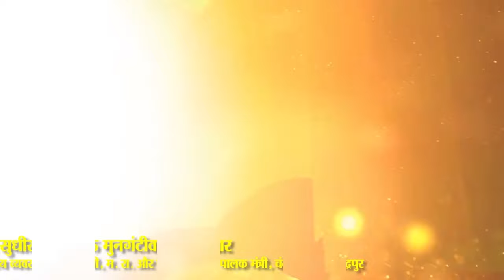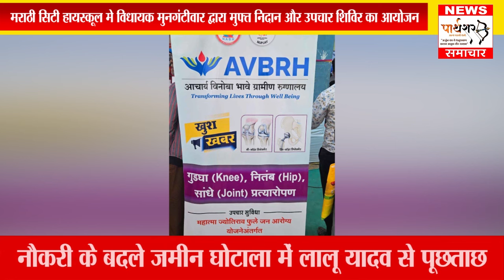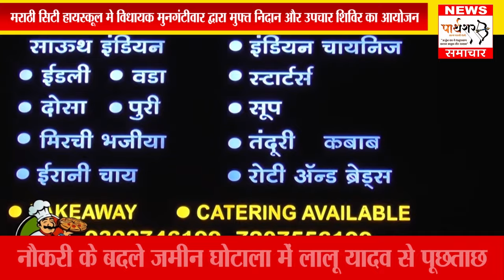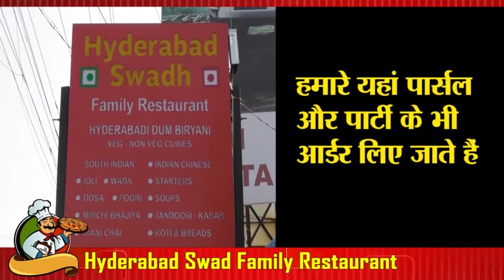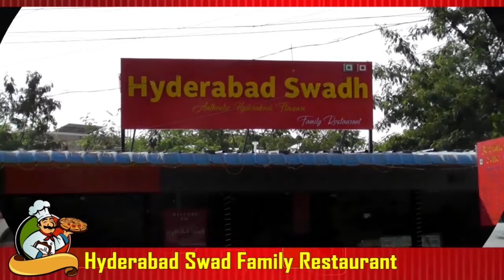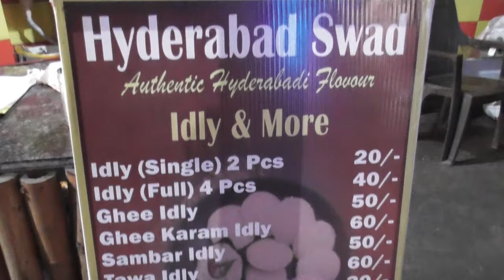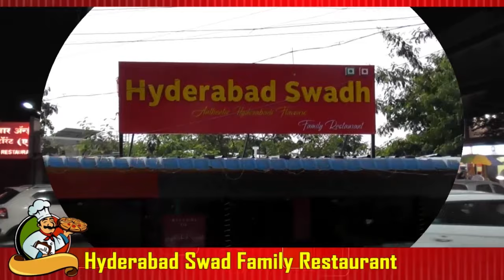शिव वजरकर के हत्यारे के खिलाफ मोक्का के तहत कार्रवाई?...बेरोजगारों की मांगों को लेकर कंपनी पर हड़ताल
[29/01, 4:15 pm] Rajesh Naidu: *शिव वजरकर के हत्यारे के खिलाफ मोक्का के तहत कार्रवाई?*

25 जनवरी को, चंद्रपुर शहर के सरकारनगर में, ठाकरे गुट के युवा सेना शहर प्रमुख, 25 वर्षीय शिव वज़रकर की एक धारदार हथियार से हत्या कर दी गई, एक नरसंहार जिसने चंद्रपुर में संगठित अपराध के पुनरुत्थान को जन्म दिया है।

पुलिस ने इस मामले में 8 आरोपियों को गिरफ्तार किया है, आरोपियों में एक सेवानिवृत्त पुलिस अधिकारी का बेटा हिमांशु कुमरे, पूर्व परिवहन सेना जिला प्रमुख स्वप्निल काशीकर और अन्य आरोपी शामिल हैं.
28 जनवरी को, संरक्षक मंत्री सुधीर मुनगंटीवार ने वज़रकर परिवार से मुलाकात कर शोक व्यक्त किया। इस बैठक में शिवा के माता-पिता ने मांग की है कि आरोपियों के खिलाफ कड़ी कार्रवाई की जाए, खासकर कुछ नागरिकों ने आरोपियों पर मुकदमा चलाने की मांग की है,
कुछ समय बाद शिवा के परिवार से मिलने महाराष्ट्र विधानसभा के विरोधी पक्ष नेता विजय वेडेट्टीवार भी पहुंचे।
दोनों नेताओं ने पुलिस विभाग की अच्छी खबर ली और मकोका समेत कड़ी से कड़ी धाराओं में इस अपराध की जांच करने की बात कही।
मामले की गंभीरता को देखते हुए पुलिस अधीक्षक रविंद्र परदेसी ने सभी अपराधियों के खिलाफ मेकोका तड़ीपारी और हर संभव प्रकार से कार्रवाई करने की बात कही है।
[29/01, 5:06 pm] PARTHSHAR SAMACHAR: *मराठी सिटी हायस्कूल मे विधायक मुनगंटीवार द्वारा मुफ्त निदान और उपचार शिविर का आयोजन*
कार्यक्रम के आयोजन के अवसर पर उपस्थित पालकमंत्री मुनगंटीवार ने नागरिकों को सेवा के रूप में स्वास्थ्य प्रदान करने का संकल्प लिया है, उन्होंने कहा की हमारे शरीर में तरह-तरह की बीमारियाँ घर करने लगी हैं, क्योंकि हमने अपनी जीवनशैली में कई बदलाव किए हैं, माँ के हाथ का खाना छोड़कर हम ऑनलाइन होटल का खाना खाने लगे हैं, इसलिए इसके साथ हम कई तरह की बीमारियों को भी निमंत्रण दे रहे हैं, वर्तमान में कैंसर के मरीज तेजी से बढ़ रहे हैं, लेकिन हमने मुफ्त कीमोथेरेपी की व्यवस्था की है ताकि इसका इलाज किया जा सके।
इस अवसर पर मंत्री मुनगंटीवार के साथ मंच पर भाजपा के जिला अध्यक्ष राहुल पावडे सिटी कन्या विद्यालय की मुख्य अध्यापिका सौ. प्रतिमा नायडू हिंदी सिटी हाई स्कूल की प्रभारी सौ. कविता मिश्रा, सिटी हाई स्कूल के मुख्य अध्यापक शिंदे सर, डॉक्टर की टीम तथा अन्य गण मान्य उपस्थित थे।
इस दौरान मंत्री सुधीर मन्वंती वाले सभी जांच करने आए लोगों के लिए मुक्त इलाज ऑपरेशन तथा दवाई देने का ऐलान किया।
[29/01, 5:07 pm] PARTHSHAR SAMACHAR: *भूमिपुत्र किसान, बेरोजगारों की मांगों को लेकर इस कंपनी पर हड़ताल*

चंद्रपुर जिले के घुग्घूस शहर और ग्रामीण इलाकों में भूमिपुत्रों, किसानों और बेरोजगारों की विभिन्न मांगों को लेकर सोमवार को लॉयट्स मेटल अँड एनर्जी लिमिटेड कंपनी पर हड़ताल मार्च का आयोजन किया गया. इस मार्च में 1000 से ज्यादा प्रदर्शनकारी शामिल हुए. प्रदर्शनकारियों ने लॉयट्स मेटल अँड एनर्जी लिमिटेड कंपनी के गेट के सामने धरना लगा दिया है और प्रदर्शन जारी रखा है. पुलिस ने प्रदर्शनकारियों को अदालत के आदेश दिखाकर रोकने की कोशिश की, लेकिन प्रदर्शनकारियों ने विरोध किया। इस मार्च का नेतृत्व कांग्रेस नेता और भूमिपुत्र संगठन के आयोजक दिनेश चोखरे ने किया. इस मार्च में स्थानीय शिक्षित एवं बेरोजगार युवाओं को रोजगार देने, कंपनी द्वारा फैलाये गये प्रदूषण का मुआवजा देने, कंपनी के सीएसआर फंड का समुचित उपयोग करने, कंपनी का अतिक्रमण हटाने, कंपनी के कुप्रबंधन की जांच करने, स्थायी रोजगार देने की मांग की गयी. परियोजना ने कंपनी में किसानों को प्रभावित किया, शहर के केंद्र से कंपनी के भारी यातायात को रोक दिया, स्थानीय महिला स्वयं सहायता समूहों को कंपनी के सीएसआर फंड के माध्यम से घरेलू उद्योग को प्राथमिकता देने के लिए कहा गया।